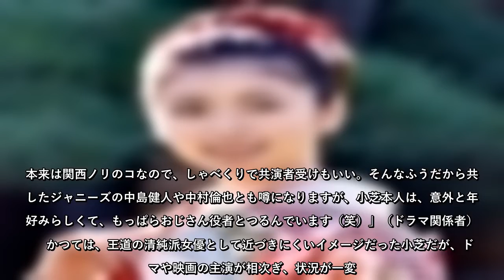小芝風花 共演者を翻弄する「イタズラ性癖」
小芝風花共演者を翻弄する「イタズラ性癖」